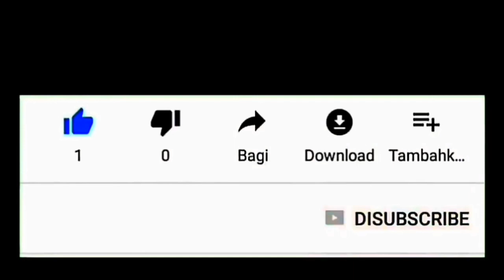Lagu Anak || Potong Bebek Angsa